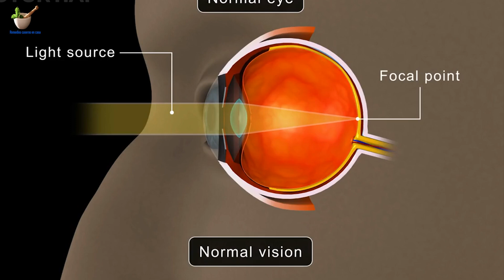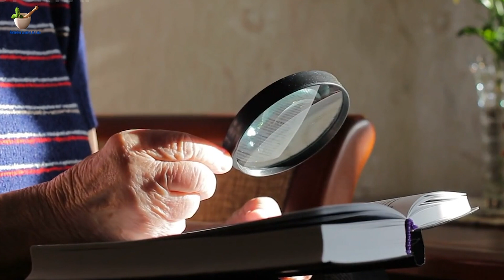Visión Perfecta Sin Cirugía ¿Es Posible Consejos Sorprendentes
La mayoría de nosotros no vemos como deberíamos, lo que empeora nuestra vista, ya sea usando antiojos o lentes de contacto. En este video exploramos las causas detrás de la pérdida de agudeza visual y cómo evitarla. Además, compartimos un consejo increíblemente fácil que puede mejorar nuestra visión.

La vista es esencial para conectarnos con el mundo y afecta nuestro estado de ánimo y concentración. Cada vez más jóvenes sufren problemas visuales, mientras que los adultos mayores enfrentan dificultades para ver de cerca. Analizaremos si esto se debe a factores genéticos o cambios ambientales significativos en nuestras vidas modernas.

Tu salud es lo primero..!